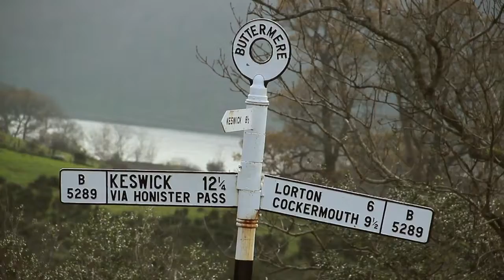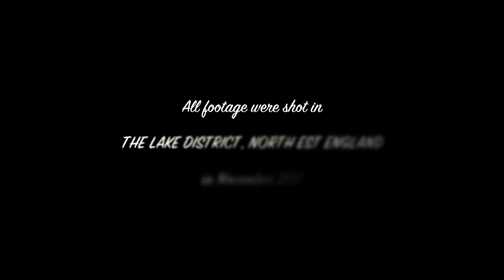England The lake District